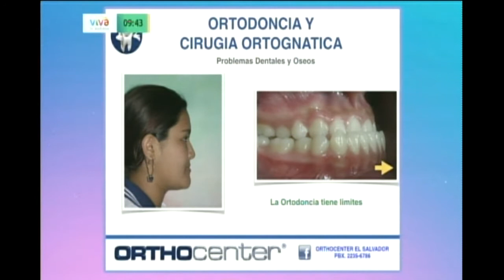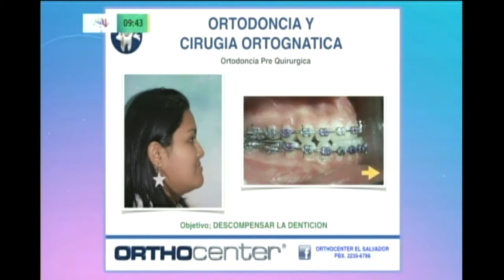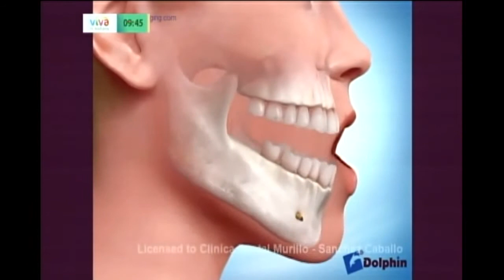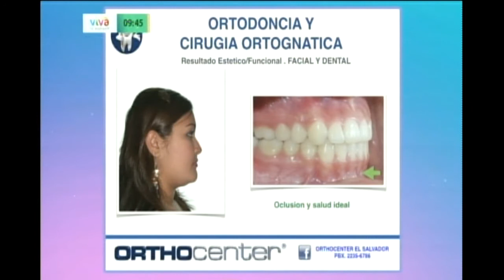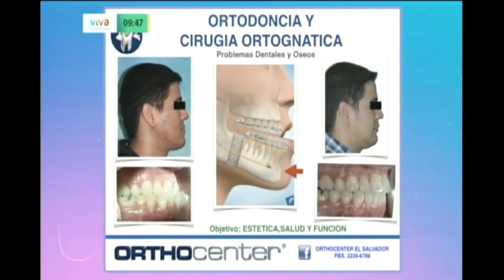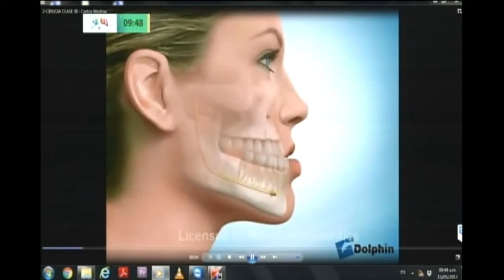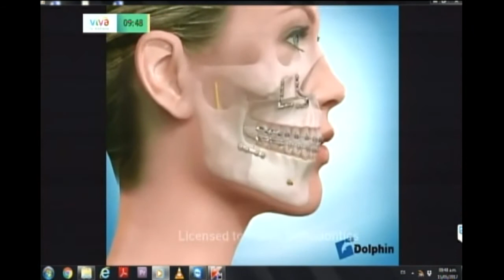Cirugía Ortognática/ Viva la Mañana​